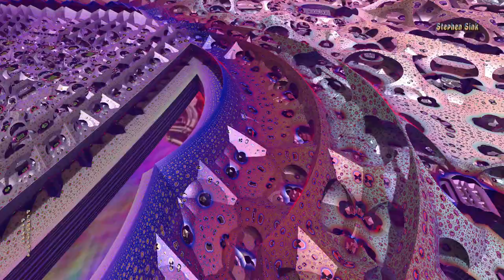Temple of the Machines--"D is 4 Drone"--3D Fractal Animation Music Video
Mandelbulber OpenCl 1.21 and mclarekin formula" MBox Z_Z-Scale with Benesi T1 Option." Music is original solo improvisational piano called "D is 4 Drone," an exercise in having a D in each measure.